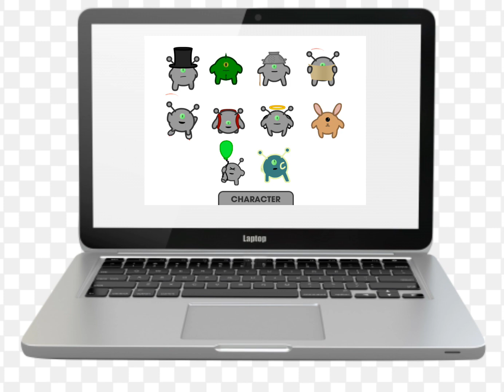The runner and Skater show! EP. 1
The runner and Skater show episode 1: were in a video game?